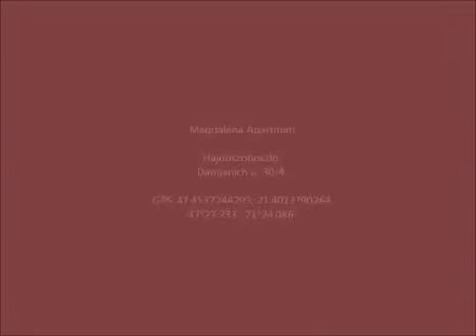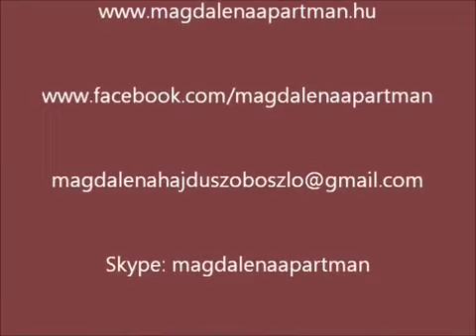Magdaléna Apartman Hajdúszoboszló